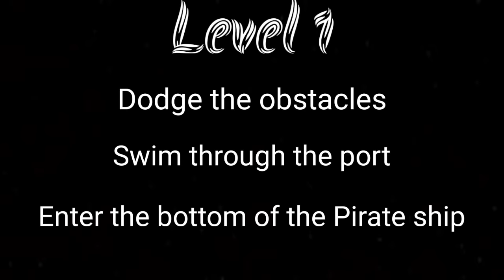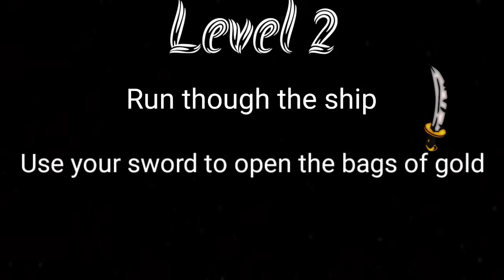Pirate Chase | Brain Break | GoNoodle Inspired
Run through pirate infested beaches, swim with the sharks, and captain your ship!  This brain break adventure is sure to get you moving while having a ton of fun.

From the same creator as Mario Chase, Jurassic Chase, Jungle Chase, Shark Chase, Space Chase, Castle Chase, Cave Chase, and more...These virtual games are perfect for any teacher looking to get their classroom up and moving.  It will be your student's new favorite brain break series/ fitness activity !  I have large variety of fitness games to keep you entertained!

Check out my featured channels,  Coach Kelli Smith who has some amazing This or That games as well as Matthew Wood who produces amazing Minecraft and Mario themed games.  BeWellPlayed and Coach Meger are also featured as well!  Fitness Games for all!  Also, shout out to PE Bowman who was an inspiration with his Level Up series

Thank you for checking out my channel and I hope you enjoy the games!